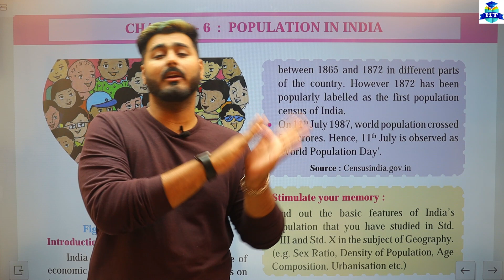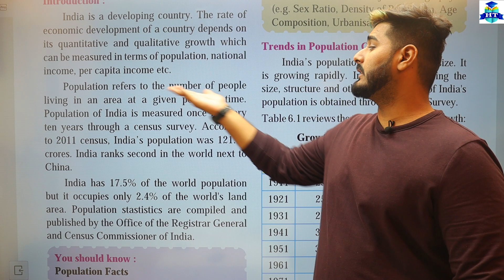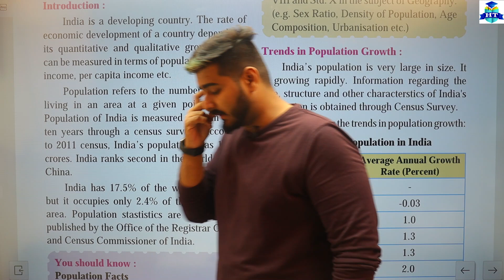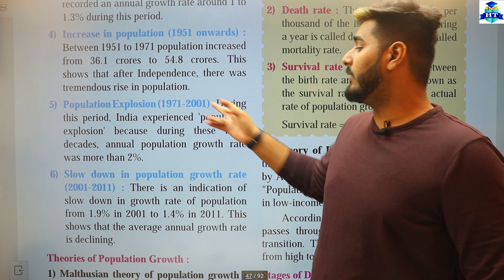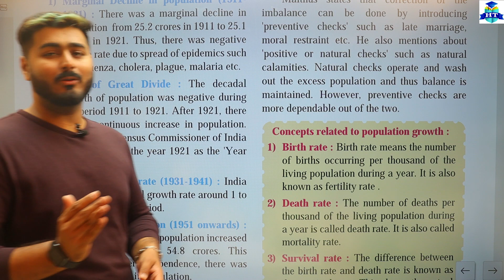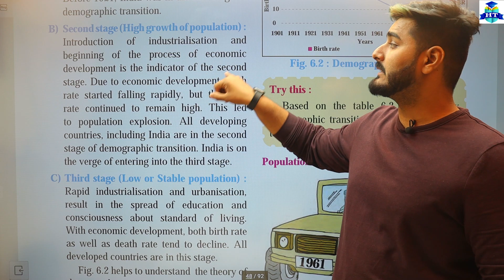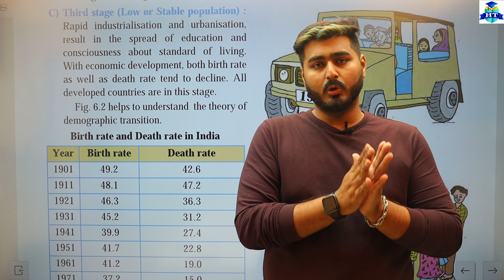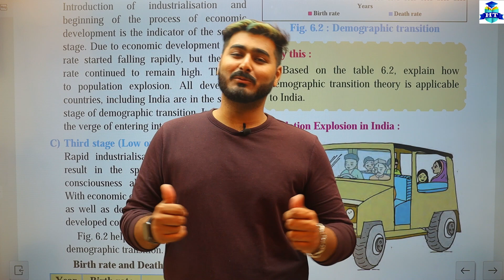Economics || Chapter 6 || Population In India || Part 1 | Class 11th | Prof. Jay Darji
Book-Keeping & Accountancy  Class - 11th ( F.Y.J.C.)👍

| Thanks |